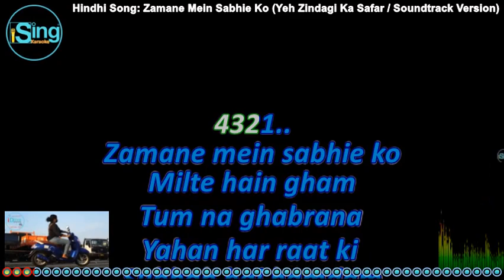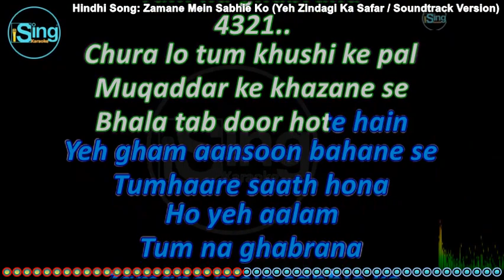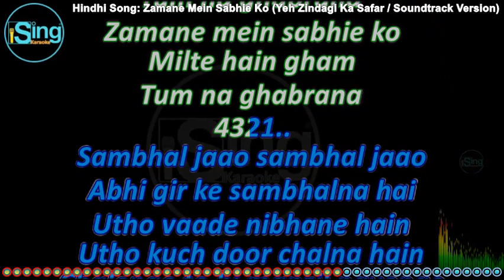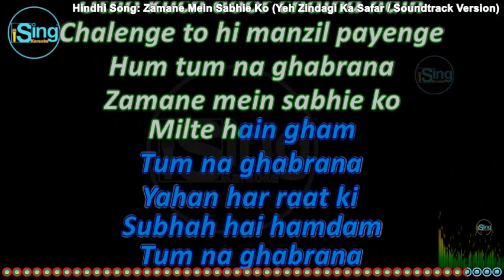Zamane Mein Sabhie Ko (Yeh Zindagi Ka Safar / Soundtrack Version) (M-SOLO) iSing Dhivehi Karaoke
Song: Zamane Mein Sabhie Ko (Yeh Zindagi Ka Safar / Soundtrack Version) (M-SOLO) iSing Dhivehi Karaoke
Movie:
Album:
Starcast:
Singer: Hariharan
Music Director:
Lyricist:
Producer:
Director: